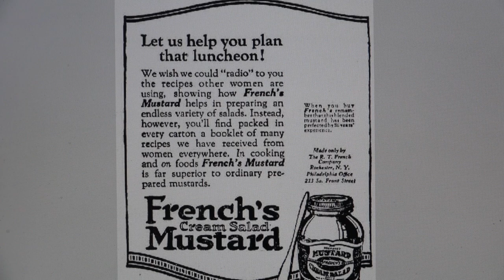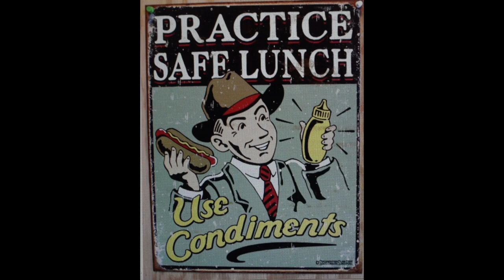The Spread of Mustard! A History!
This Video Is About The History of Mustard